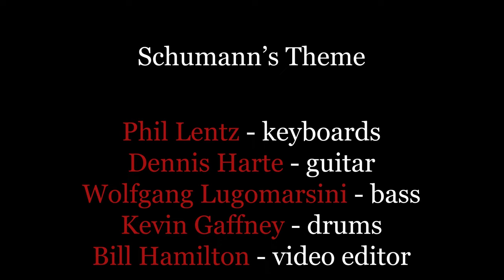Schumann's Theme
This is a music video visualizing "Schumann's Theme" -- a song on my debut album, "Phil Lentz Presents...", that was inspired by Robert Schumann's piano piece, "Soaring."